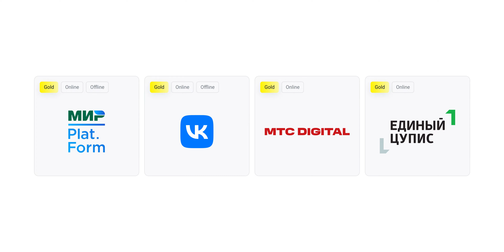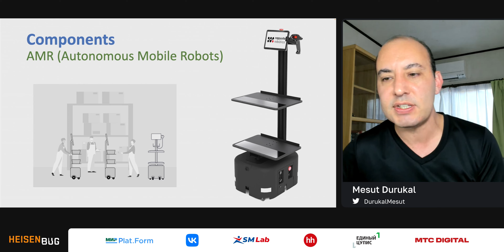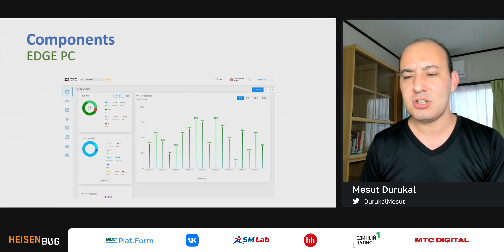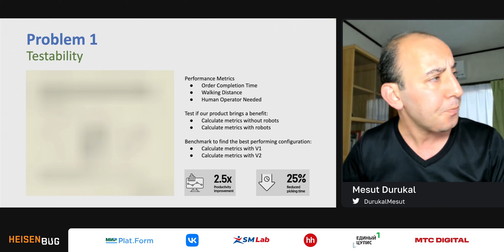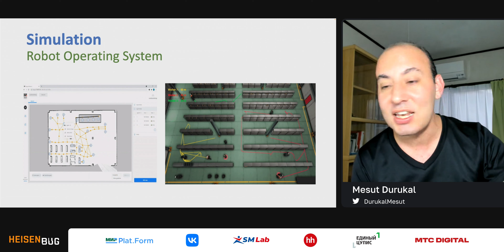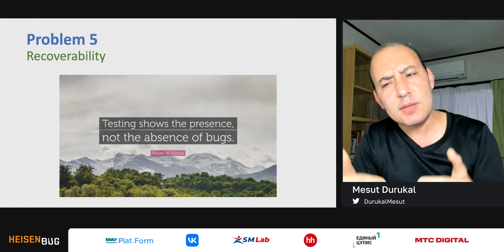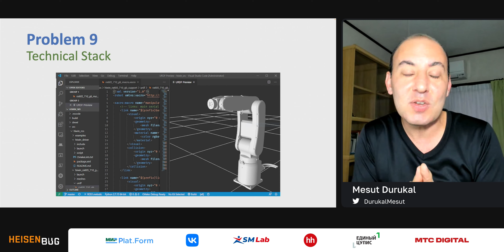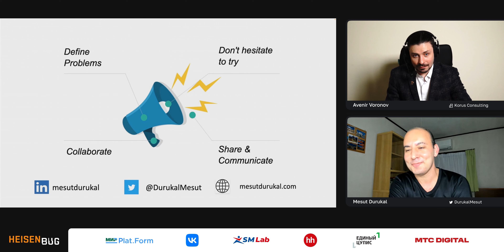Mesut Durukal — Warehouse Automation Testing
Warehouse Automation (WA) and Autonomous Mobile Robots (AMR) development is a hot topic. Nowadays, in an online shopping and delivery world, the biggest companies are investing in developing these systems. Thus, verification and validation of them is another challenge for the developers.

Quality has several aspects such as operability, maintainability, recoverability, performance, usability and efficiency. These are important for every product, but especially for the WA systems, even more since the main idea is increasing efficiency and productivity. Recoverability is also very significant since the whole warehouse operations may be stuck in case of a fatal error.

As far as the test automation is taken into consideration, there are several challenges coming into place. There are robots and hardware components like sensors and perception modules making automation more difficult. Every customer has a different warehouse, meaning a different configuration. The system should be ensured to be supporting different configurations like the number of robots moving around, number of items in the warehouse, map of the area and priority of the orders. Reusability of tests should be maintained to reduce duplication and maintenance effort.

Experiences based on warehouse automation testing may be extended to any test automation project since the proposals target code quality improvement. Some of the problems to be discussed are:
— Testability issues
— Hardware dependency
— Non functionality
— Reproduction of bugs
— Continuous maintenance